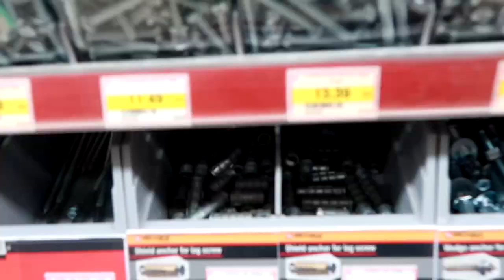IS SHE TOO BIG FOR THIS HORSE? Day 185 (07/05/17)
GABBY THINKS THIS HORSE IS TOO SMALL FOR HER. WE THINK HE'S THE PERFECT SIZE. WHAT DO YOU THINK?